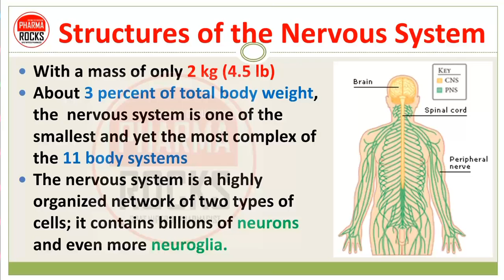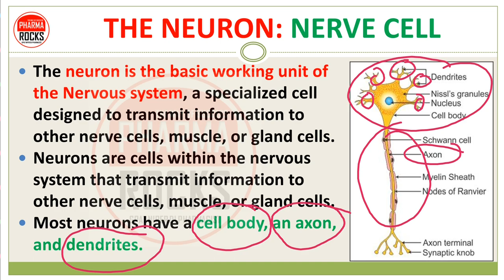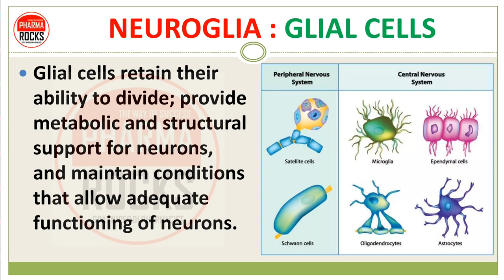THE NEURON | THE NERVE CELL & ITS FUNCTION | GLIAL CELLS | SUPPORTING CELLS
📚 STUDY MATERIAL
👨🏼‍🏫 VIDEO LECTURE
📊 TEST SERIES

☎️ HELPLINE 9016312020